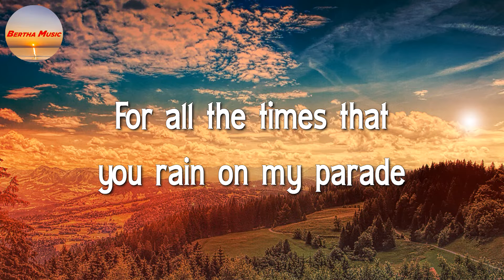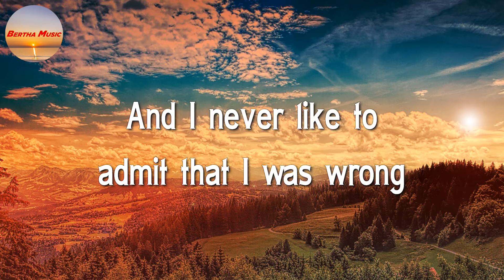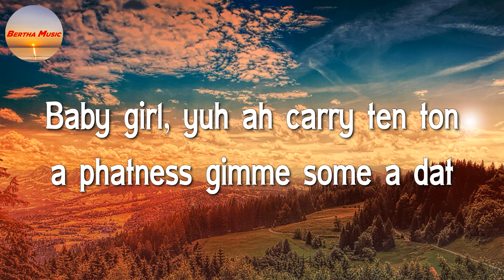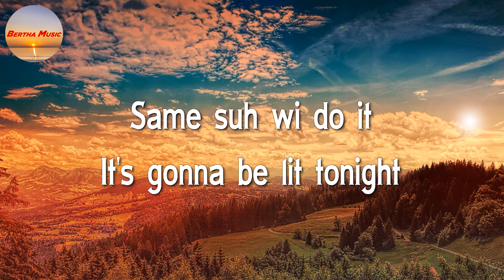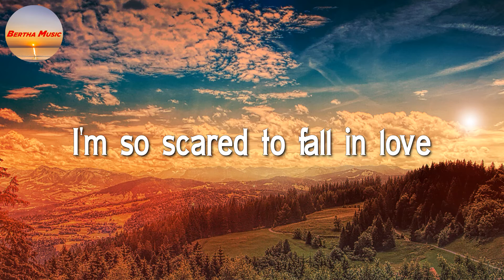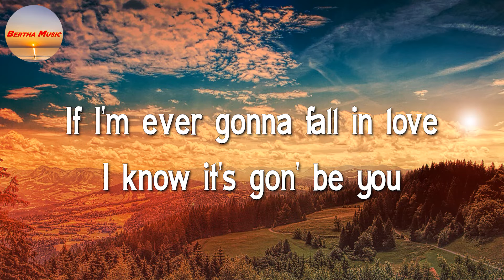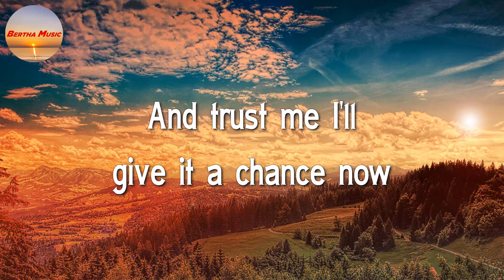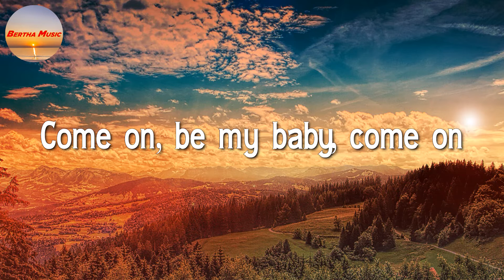Justin Bieber - Love Yourself || Sean Paul & Dua Lipa, Ali Gatie, Ed Sheeran (Mix Lyrics)